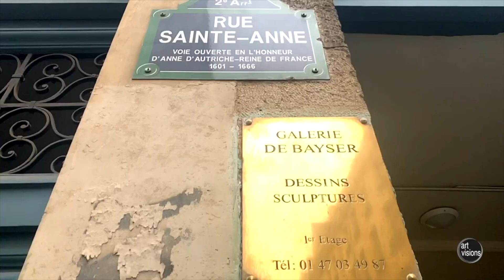FINE ART PARIS 2020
Créé en 2017 par les organisateurs du Salon du dessin, Fine Arts Paris est un salon de spécialité destiné aux collectionneurs et reposant sur l’équilibre de la diversité, la qualité et la modernité.